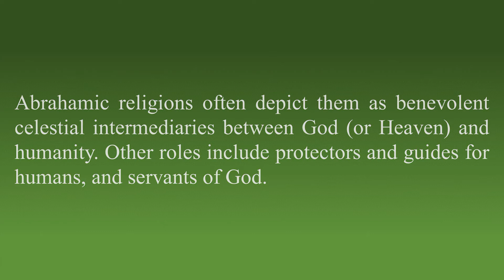Angel - Meaning and How To Pronounce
In this video, you will learn what the word "Ange" means. Learn to pronounce the word "Ange". Build your vocabulary every day with the team from the My Dictionary channel.